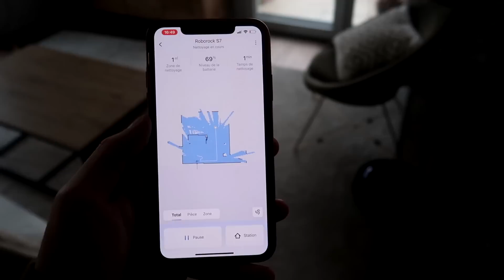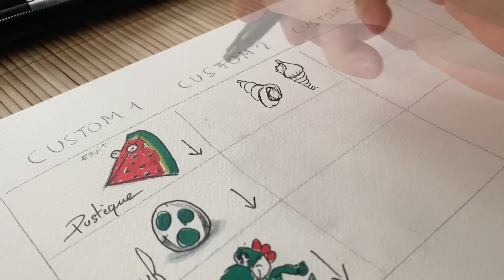Je customise UNE mini LAMBORGHINI ?!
JE CUSTOM UNE LAMBORGHINI ! (Et d'autres idées)
Un vrai plaisir de dessiner vos nouvelles idées 👌
La bise !

Musique CC